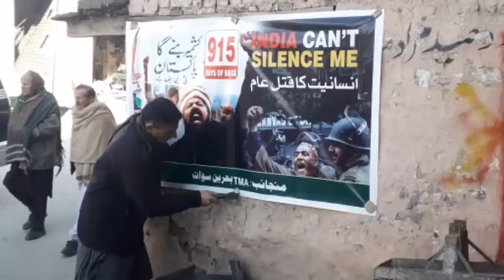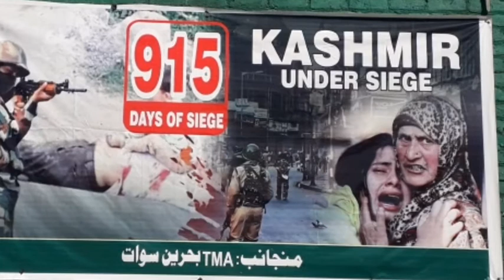کشمیری مسلمانوں پر بھارت کی بربریت کا نو سو پندرہ دن مکمل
کشمیری مسلمانوں پر بھارت کی بربریت کا نو سو پندرہ دن مکملکشمیر ڈے,
کشمیری چائے بنانے کا طریقہ,
کشمیر نظم,
کشمیری گیت,
کشمیری چائے,
کشمیری,
کشمیری سونگ,
کشمیری ماہیے,
کشمیر پاکستان کی شہ رگ ہے تقریر,
کشمیر پر تقریر,
کشمیر کی تاریخ,
کشمیر میں بارش کا خوبصورت نظارہ,
کشمیر سونگ,
کشمیر کی سیر,
کشمیر اعظمی,
كشمير الهند سياحة,
كشمير اغاني,
ازاد كشمير باكستان,
اپنا کشمیر,
اپنا کشمیر چینل,
اغنية كشمير فري فاير,
ايشادو كشمير,
کشمیر پہاڑی گیت,
کشمیر پر نظم,
کشمیر پاکستان,
کشمیر پر اشعار,
کشمیر پر مضمون,
کشمیر پر ظلم,
کشمیری ٹانکا,
کشمیری ٹپے,
كشمير ثلوج,
ثوب كشمير,
خياطة ثوب كشمير,
ثوب كشمير دوبل فاص,
ثمن ثوب كشمير,
ثياب كشمير,
كشمير باكستان ثلج,
فصالات ثياب كشمير,
کشمیری چاۓ,
کشمیری چادر,
حجاب كشمير كويتي,
جو حطاب كشمير,
لفة حجاب كشمير,
حرب كشمير,
حدود كشمير,
حجاب كشمير,
بنات كشمير حلوات,
عم كشمير حمدي المرغني,
ميكب خطوبه كشمير,
لوك ميكب كشمير خفيف,
كشمير خبيب,
خياطات كشمير جديد,
خياط كشمير احمر,
اريد خياطه كشمير,
خياط كشمير الوان,
خياطات كشمير بسيطه,
کشمیر دی مبارک سه کندهار مهرانه غواړه,
كشمير دخيل الله شكبر ويهك,
کشمیری درود حضور,
کشمیری دال چاول,
کشمیری درود شریف,
کشمیری دلہن,
ماہیا کشمیر دیا,
مایا کشمیر دیا ب,
کشمیر ڈرامہ,
کشمیری ڈرامہ,
کشمیری ڈھول باجے,
کشمیری ڈانس,
کشمیری ڈھول,
کشمیری ڈول,
تقریر کشمیر ڈے,
کشمیری راؤنڈرز,
کشمیری رومال باندھنے کا طریقہ,
کشمیر ہماری شہ رگ مضمون,
ركنه كشمير في رصاصي,
ركنه كشمير,
روج كشمير,
روج كشمير غامق,
رخام كشمير,
راولاکوٹ آزاد کشمیر,
کشمیر زیبا,
کشمیری زبان,
کشمیری زعفران,
کشمیری زبان کی تاریخ,
زيت كشمير الهندي,
كشمير سياحة,
سبزه کشمیر,
سوہنا کشمیر,
سبز کشمیر ما,
سبزه کشمیر جلال همتی,
کشمیری سٹیٹس,
کشمیری شال,
کشمیری شادی,
کشمیری شاعری,
شال كشمير كويتي,
شال كشميري,
شاي كشميري,
اغنية كشمير شاروخان mp3,
کشمیری صوفی گانے,
صوف كشمير,
صالون كشمير في رصاصي,
قماش صوف كشمير,
صالون كشمير,
شماغ صوف كشمير,
صراع كشمير,
خياط كشمير صيفي,
كشمير ضد الوك,
الوك ضد كشمير فري فاير,
کشمیر عظمی اردو,
کشمیر عظمی ای پیپر,
كشمير عبدالله الشريف,
علماء کشمیر,
عطر كشمير,
عطر كشمير العربية للعود,
عطر كشمير مسك,
کشمیری غزل,
کشمیری غزلیں,
ميكب كشمير غامق,
كشمير غامق,
ركنه كشمير غامق,
غابات كشمير,
لون كشمير غامق,
کشمیر فلم,
كشمير فري فاير,
فتانه کشمیر,
کشمیری فلم,
فيلم كشمير مترجم كامل,
فلوق كشمير,
فساتين كشمير سواريه,
فستان كشمير سواريه,
كشمير قماش,
کشمیری قہوہ,
قماش كشمير رجالي,
قضية كشمير,
دهان قطيفة كشمير,
سعر قماش كشمير,
قنادر كشمير,
قميجات كشمير,
کشمیر کی بوتل میں پنجاب کا پانی ہے,
کشمیر کے خوبصورت نظارے,
کشمیر کی آزادی پر تقریر,
کشمیر کی خوبصورتی,
کشمیر کا جھنڈا,
کشمیر کی آزادی,
کشمیری گانے,
کشمیری گانا,
کشمیری گوشتابہ,
کشمیری گوجری سونگ,
كشمير لون,
میرا کشمیر لوٹا دے,
لوك كشمير,
اغنيه كشمير لشاروخان,
ميكب لفستان كشمير,
كونسيلر لوريال كشمير,
كشمير للرجال,
مناكير لون كشمير,
کشمیر مجاہد,
كشمير مي,
كشمير مسك العربية للعود,
كشمير مسك,
كشمير مونطو,
كشمير مجاهدين,
کشمیر نعت,
کشمیر نیوز,
کشمیری نعت,
کشمیری نعت شریف,
کشمیری نوحہ,
کشمیری نعتیں,
کشمیری نظم,
كشمير وثائقي,
وادی کشمیر,
کشمیری وازوان,
وادی کشمیر کی خوبصورتی,
جرانيت كشمير وايت,
اے وادی کشمیر,
اي وادي كشمير,
ولك كشمير دخيل الله,
کاستوم الوک و کشمیر,
کشمیر ہمارا ہے,
کشمیری ہریسہ,
یوم یکجہتی کشمیر پر تقریر,
kashmir 02 arena,
kashmir 0 point,
kashmir 007,
kashmir_028,
kashmir 1979,
kashmir 1990 movie,
kashmir 1975,
kashmir 1947,
kashmir 1990 remaster,
kashmir 1994,
kashmir 1977,
kashmir 1980,
kashmir 2 movie,
kashmir 2021 snowfall,
kashmir 2007,
kashmir 2022 snowfall,
kashmir 2021 song,
kashmir 26 january 2022,
kashmir 2000,
kashmir 2005 earthquake,
kashmir 370 khan sir,
kashmir 370 movie,
kashmir 360 video,
kashmir 370 drishti,
kashmir 370 song,
kashmir 3 day trip,
kashmir 360,
kashmir 360 vr,
kashmir 4k,
kashmir 4k drone,
kashmir 4k status,
kashmir 4th hum awards,
kashmir 4k whatsapp status,
kashmir 4 day itinerary,
kashmir 4th class,
kashmir 432,
kashmir 51,
kashmir 5 star hotel,
kashmir 5th hum awards,
kashmir 5 days itinerary,
kashmir 6th hum awards 2018,
kashmir 6th hum awards,
kashmir 6th hum awards 2020,
kashmir 6th hum awards 2019 full show,
kashmir 6th hum awards 2018 full show,
kashmir 6 days itinerary,
kashmir 6th hum awards 2019,
kashmir 7th hum awards 2019 full show,
kashmir 7th hum awards,
kashmir 7th hum awards 2020 full show,
kashmir 7th hum awards 2018 full show,
kashmir 7th hum awards 2019 suno chanda,
kashmir 7th hum awards 2019 yumna zaidi,
kashmir 7th hum awards hania amir performance,
kashmir 8k video,
kashmir 8d,
kashmir 8th hum awards 2021,
kashmir 8th hum awards,
kashmir 8 bit,
kashmir 8th class result 2021,
kashmir 800,
kashmir 99,
kashmir 9 41,
kashmir 9 41 bazen,
kashmir 941 hare krishna